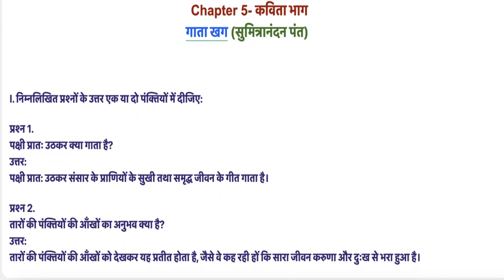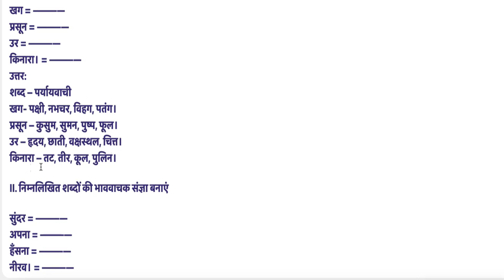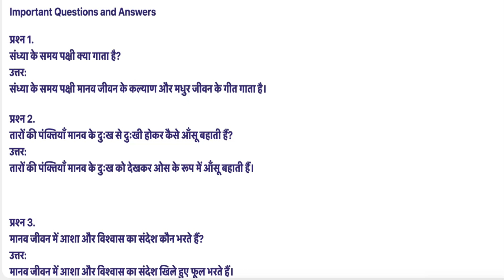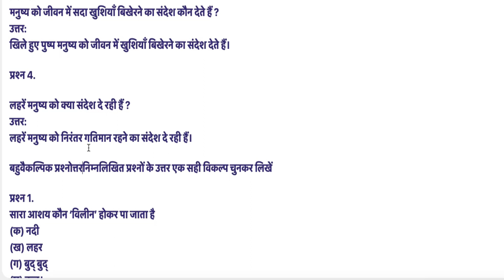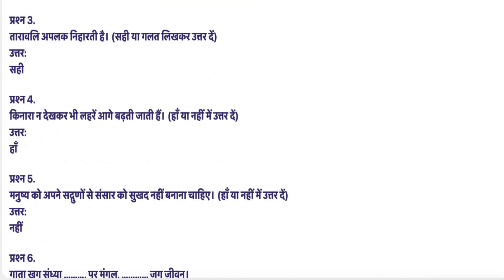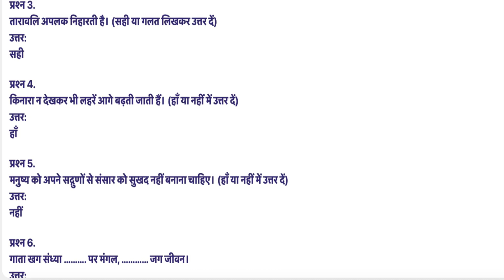Class 10 PSEB Lesson - 5 गाता खग (सुमित्रानंदन पंत) Hindi Book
PSEB Class 10 Hindi Made Easy (PSEB 10ਵੀਂ ਜਮਾਤ ਹਿੰਦੀ ਆਸਾਨ ਕੀਤੀ)
PSEB Class 10 Hindi Chapters Explained (PSEB 10ਵੀਂ ਜਮਾਤ ਹਿੰਦੀ ਚੈਪਟਰ ਸਮਝਾਏ)

 Class 10 Hindi PSEB Board
class 10 Hindi chapter 5 गाता खग (सुमित्रानंदन पंत)  reading exp question answer studio yt#trending
10th class Hindi lesson 5 question and answers
10th class English Hindi chapter 5 question and answer
chapter 5
दोहा अंत्याक्षरी , reading , question and answer , explanation , solution , summary , full chapter PSEB board
पाठ 5
अध्याय 5
पीएसईबी बोर्ड
पूर्ण समाधान